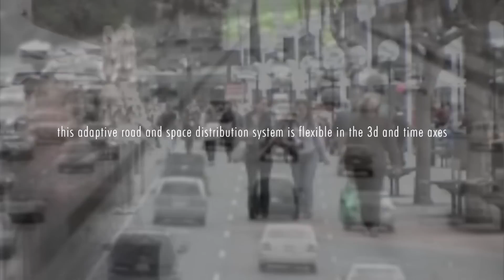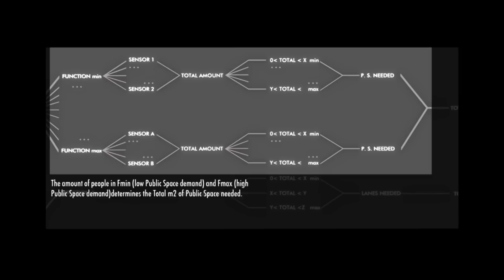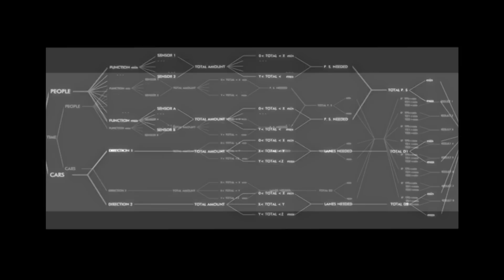SYMBIOSIS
"SYMBIOSIS, Rethinking the Highway"
Final Presentation of the Masters at the Institute of Advanced Architecture of Catalonia (IaaC)
By Katerina Inepologlou, Giota Banioti, Jose Al. Guerrero Mora